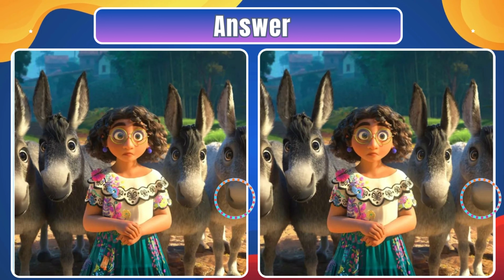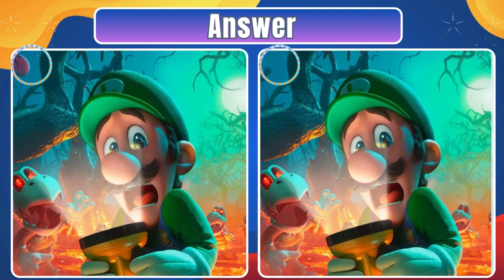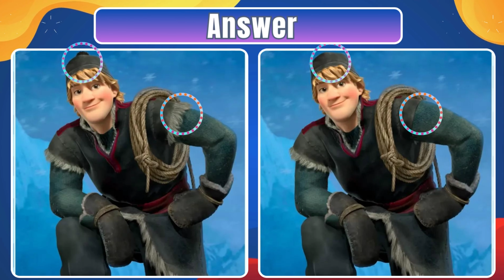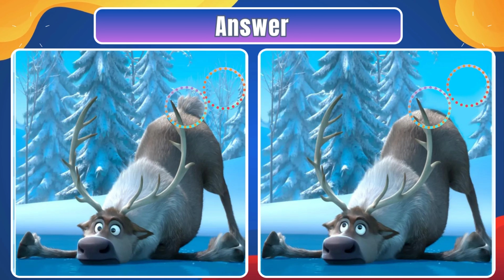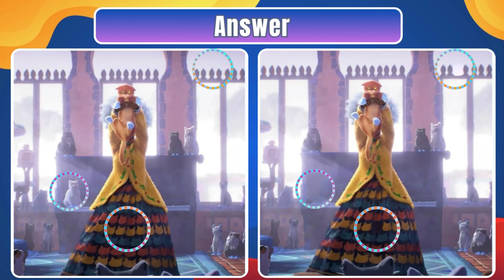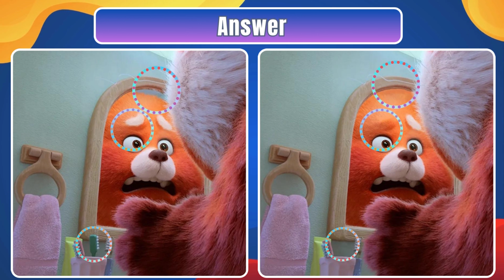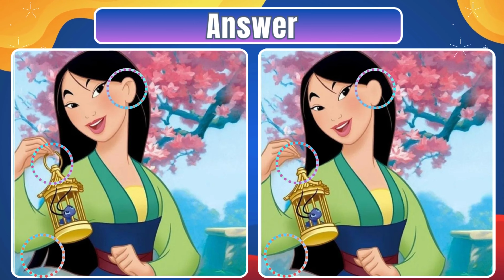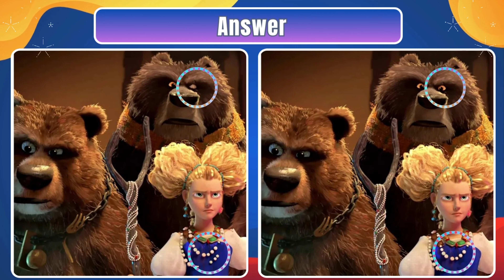Spot The Difference : Only Genius Find Differences | #7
0:00 Intro
0:16 Puzzle 1
1:28 Puzzle 2
2:40 Puzzle 3
3:53 Puzzle 4
5:05 Puzzle 5
6:18 Puzzle 6
7:30 Puzzle 7
8:42 Puzzle 8
9:55 Puzzle 9
11:08 Puzzle 10

In this video we bring you the ultimate spot the difference challenge that will put your observation skills to the test! We present a series of captivating images, each containing subtle variations waiting to be discovered.

Are you ready to embark on this mind-bending quest to spot the difference?

As the images flash before your eyes, pay close attention to every detail, searching for those sneaky differences hiding in plain sight.

This spot the difference challenge is not just about having a keen eye; it's about training your mind to be more perceptive and honing your ability to notice the smallest nuances that set one image apart from the other.